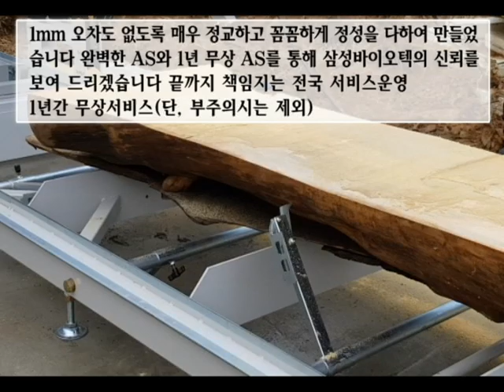OX Sawmill(경북영주) SB-800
황소 제재기(OX Sawmill - SB-800)
삼성바이오텍 제재기

끝까지 책임지는 견고하고 튼튼한
삼성바이오텍의 황소제재기를 사용해보십시요!!

0.8mm 얇은 두께로 나무의 처음과 끝부분이 일정하게
자를 수 있는, 흔들림없이 정밀하고 정교하게 만들어진
삼성바이오텍의 국산화 제재기입니다

외국 최고의 브랜드와 비교해도
절대! 전혀! 손색이 없습니다

끝까지 책임지는 철저한 애프터 서비스!
나무를 흔들림없이, 정확하게 작업할 수 있는
황소제재기입니다